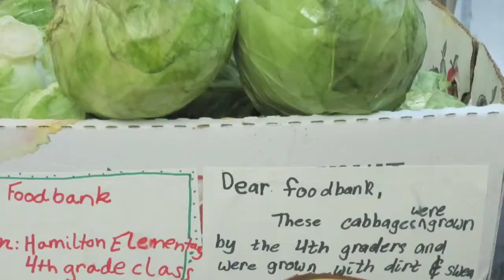Loudoun Interfaith Relief - Finalist, Small Business of the Year